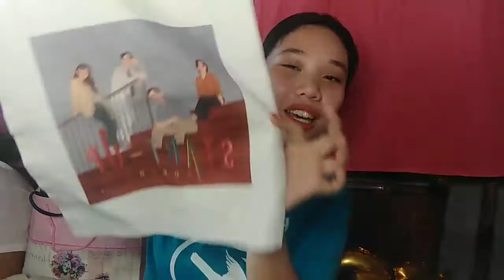WHAT I'VE GOT ON MY 18TH BIRTHDAY? ♥️🎉